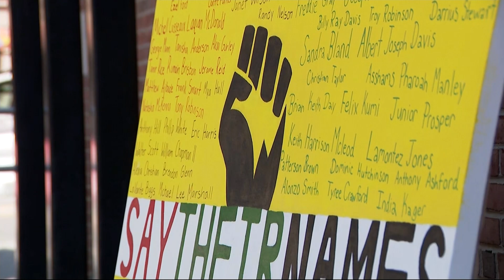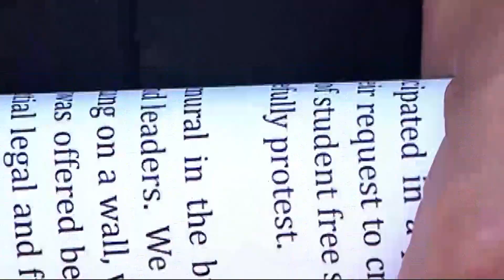Ossining HS students walk out in protest of decision to make Black Lives Matter mural temporary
Students at Ossining High School walked out in objection to the decision to only temporarily hang a canvas Black Lives Matter mural inside the school, despite petitioning to have the mural painted.